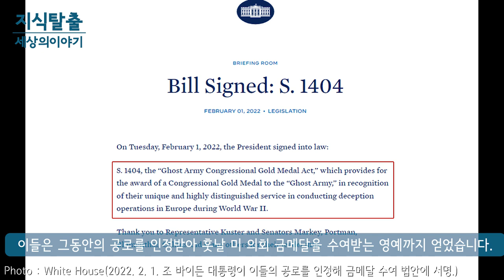77년 만에 받는 메달, 유령부대 이야기.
50년 이상 비밀로 처리된 이후
77년 만에 금메달을 받는 사람들.
유령부대 이야기.

* 자료출처
FOTO:FORTEPAN / Vass Károly -